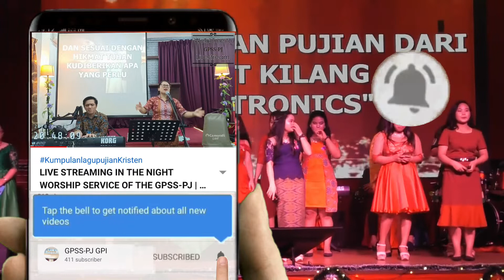KASIH BAPA AKAN DUNIA (PUJIAN ROHANI - GPI GPSS-PJ COVER)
Pujian:
KASIH BAPA AKAN DUNIA (PUJIAN ROHANI - GPI GPSS-PJ COVER) | GPSS-PJ GPI, mengingatkan kita pada setiap bentuk kasih Tuhan kepada kita semua.

Dalam Pujian KASIH BAPA AKAN DUNIA (PUJIAN ROHANI - GPI GPSS-PJ COVER) | GPSS-PJ GPI ini, kiranya setiap kita di ingatkan untuk selalu bersyukur kepada Tuhan, karena Dia tidak pernah tinggalkan kita, dan KasihNya tetap ada untuk selama-lamanya.

Khusus Video KASIH BAPA AKAN DUNIA (PUJIAN ROHANI - GPI GPSS-PJ COVER) | GPSS-PJ GPI ini.
Haleluya

Praise:
 LOVE OF THE FATHER WILL WORLD (SPIRITUAL PROSPERITY - GPI GPSS-PJ COVER) |  GPSS-PJ GPI, reminds us of every form of God's love for us all.

 In Praise, THE FATHER WILL BE WORLD (SPIRITUAL PROSPERITY - GPI GPSS-PJ COVER) |  GPSS-PJ GPI, may each of us be reminded to always be grateful to God, because He never left us, and His love remains forever.

 Special Video FOR THE FATHER OF THE WORLD (SPIRITUAL PROSPERITY - GPI GPSS-PJ COVER) |  GPSS-PJ GPI.
 Hallelujah